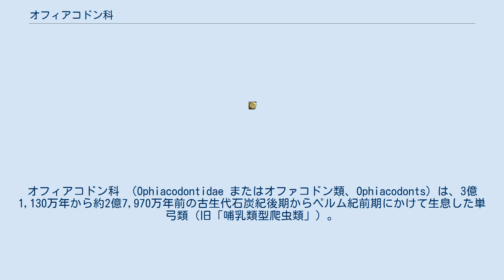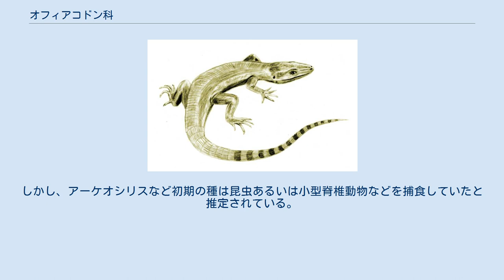オフィアコドン科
オフィアコドン科 （Ophiacodontidae またはオファコドン類、Ophiacodonts）は、3億1,130万年から約2億7,970万年前の古生代石炭紀後期からペルム紀前期にかけて生息した単弓類（旧「哺乳類型爬虫類」）。
単弓綱・盤竜目・真盤竜亜目。
 既知のものとしては最古の盤竜類であるアーケオシリスを含むため、全ての盤竜類の基幹系統とされることもある。
しかしながらこの系統自体かなりの特殊化が見られ、またエオシリスなどより祖先的形態を持つ生物も発見されている為、この見方は正しくない。
オフィアコドン科の属する真盤竜類はアーケオシリスが現れる以前に各系統の分岐は始まっており、エオシリスなどを含む系統であるカセア亜目と真盤竜類の分岐は、更に前の時代に遡るとされる。
 この科は長らく孤立した系統として存続したが、原因は不明ながらも、勢力を拡大し始めた獣弓類や爬虫類などと入れ替わる様に、エダフォサウルス科とともにペルム紀中期には姿を消している。
 かれらは初期有羊膜類としては比較的大型であり、初期のアーケオシリスでは60cm〜1m、後期のオフィアコドンでは4m近くと推定される部分骨格が出土している。
体型はトカゲ型で、保守的な形態であった。
 頭部は細長く、特に眼窩より前方が長くなる傾向がある後頭部は下顎関節付近に向かってなだらかに後傾している。
眼窩、側頭窓はともに大きい。
両生類がもつ耳切痕は存在せず、顎関節付近に耳が存在していた。
上顎の歯の大きさもばらつきがあり、これは後の異歯性につながる形態であるとされる。
後期の大型種では、特に頭蓋が長くなる傾向があった。
これは、魚食性への適応を示すとされる。
そして、その頭部を支える為の筋肉の付着点である肩部の骨格が発達していた。
 骨格の特徴などから、幾つかの種が半水性であったと推定される。
おそらくは沼沢地を好み、動きの遅い両生類や魚類を捕食していたとされる。
しかし、アーケオシリスなど初期の種は昆虫あるいは小型脊椎動物などを捕食していたと推定されている。